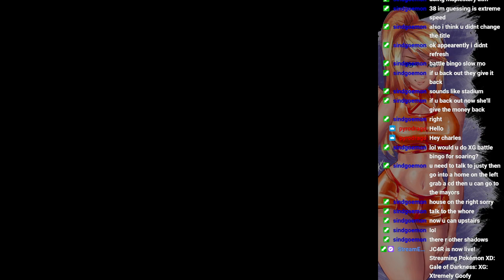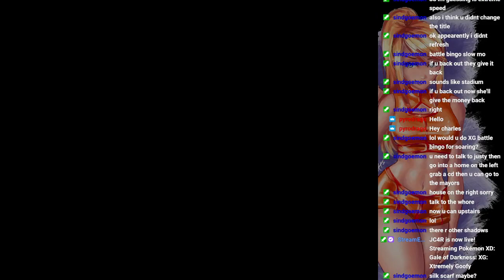Pokemon XG part 3.25: Xtremely Goofy